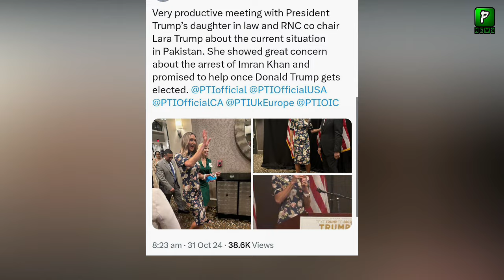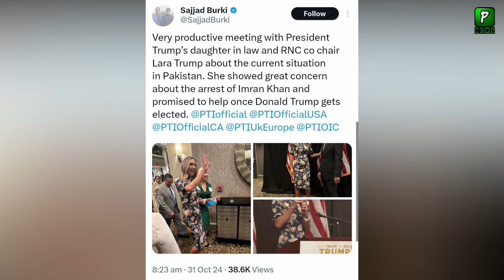PTI Big Meeting With Lara Trump Talking about Imran Khan, Analysis | Media Analysis